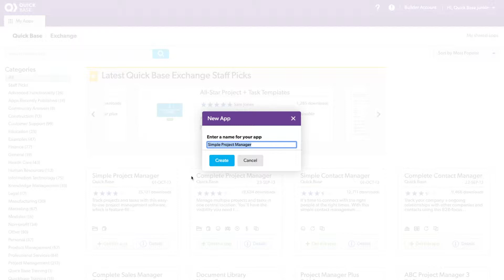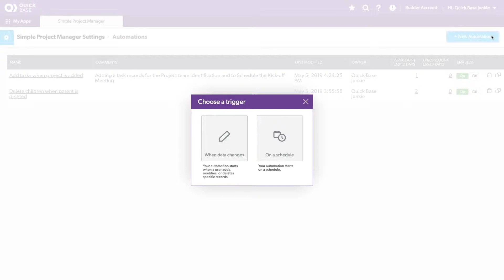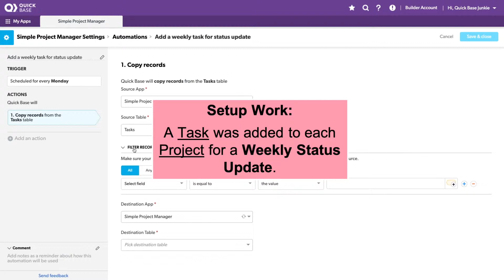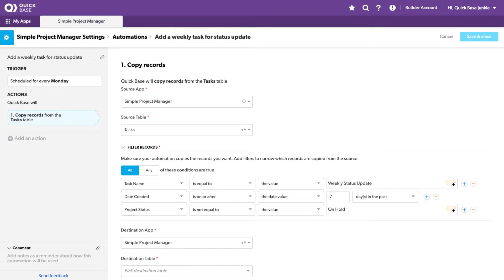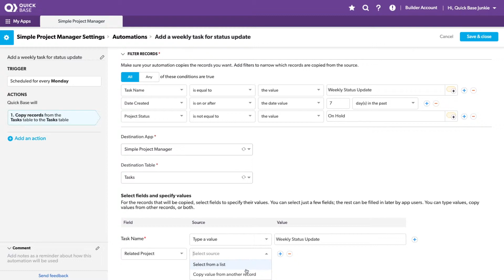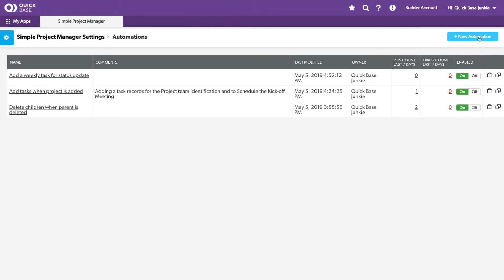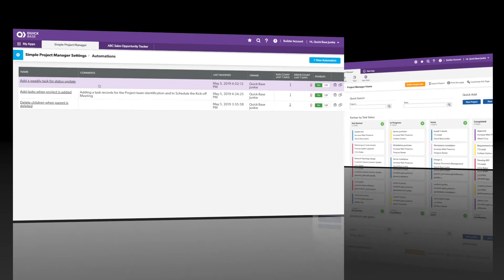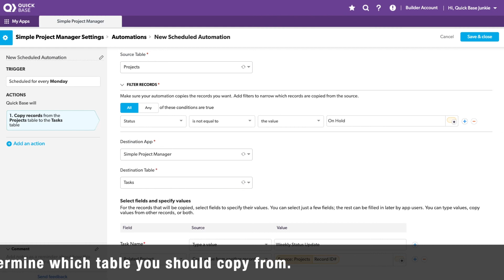Automation! Schedule adding records in Quickbase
Schedule routine tasks to be done for you automatically in Quickbase! Using automations on a schedule will change the way you work in ways you can't even imagine.

Bonus: This video also utilizes the NEW Builder Program where you can access a FREE personal Quickbase license. Check out the RESOURCES below ▼ for more information.

Do you have daily, weekly, or monthly recurring Quickbase activities? I bet you do!
If any of these sound familiar you'll want to check out this video:
* You Track tasks or to-do lists that have recurring daily, weekly or monthly tasks that you manually create records fo reach time
* You track subscription type charges that occur on a regular schedule
* You track recurring marketing campaigns
* You track monthly finance activities

In this video on Quickbase Automations, I'll take you through each step to set up an automation that runs on a regular schedule to add records.
1. Create a new automation based on a daily, weekly, or monthly schedule
3. Set the action(s) to add new records and save
3. Test the results

As you get started with Automations, please be cautious and heed the warnings I share in this video. Otherwise, have fun and enjoy saving boatloads of time!

FREE GUIDEBOOK
The Ultimate Grid Edit Guidebook: Using Grid Edit will never be the same!

FROM THE VIDEO: "...in this automation example we'll be setting a scheduled automation that means you don't have to do something to trigger the automation rather it automatically runs based on a schedule so let's go into the automations I'll choose settings and scroll down to automations let's start a new automation this automation will be set to trigger on a schedule I'll name my automation the frequency can either be daily weekly or monthly I'm going to set this to weekly and have it run every Monday now I'll add in my action you might be thinking the action I want to perform here is to add a record and while you wouldn't be wrong you wouldn't be entirely right either what I'm actually going to do is copy records because I need my tasks to remain related to my project and now I need to set up some filters we'll start by identifying the record we want to copy I know that I named it with a task name weekly status update we want to choose the latest weekly status update in order to do that I'm gonna choose the date created is on or after the date of seven days in the past and then I can continue to add additional filters as necessary for this example let's take the project status and say it's not equal to the value on hold I don't want to be creating any weekly status updates requirements when the project is on hold you could also include perhaps things like cancelled or complete I can now think about what do I actually want to have copied from this record that we've filtered down to I'll set my task name here again I'll type in a value and then very important here I want to make sure that my task remains connected to my parent so we're going to copy the related project from a value in the record great so we've got that all set up now let's go ahead and click Save and return to our application our automation has run and so we can check out the results before we head over to the tasks table to see our new weekly status update I do want to point out one thing notice the record here for finance system upgrade it happens to be on hold and if you recall from our automation we set anything on hold to not get that weekly status update record now let's head over to our tasks table we'll scroll all the way here to the bottom and you'll notice we have weekly status updates for a number of items these first five are the ones that I previously added however these next four well these are the ones the automation automatically added for me..."